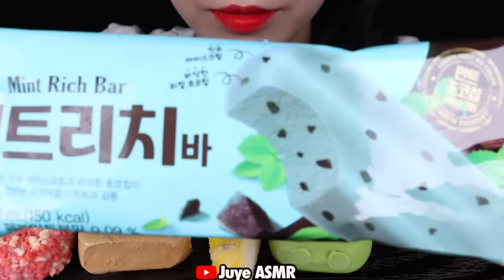ASMR RAINBOW KOREAN ICE CREAM🌈🍦, YELLOW WATERMELON 💛🍉 MUKBANG, REAL EATING SOUNDS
*ASMR RAINBOW KOREAN ICE CREAM.
YELLOW WATERMELON ICE CREAM, GREEN TEA CHOCOLATE ICE CREAM,
MINT CHOCOLATE ICE CREAM, PINK PIG BAR, CARAMEL ICE CREAM,
PURPLE TWINS ICE CREAM.
*MUKBANG, 먹방, 묵방, KOREAN, NO TALKING, ASMR, EATING SOUNDS, EATING SHOW.